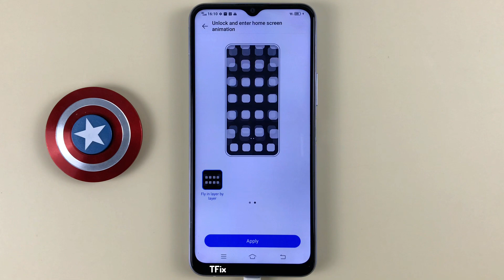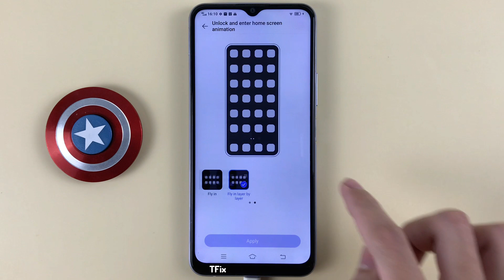How to change the unlock animation to the home screen on Vivo Y20 Android 10